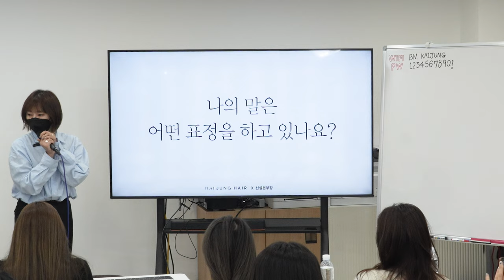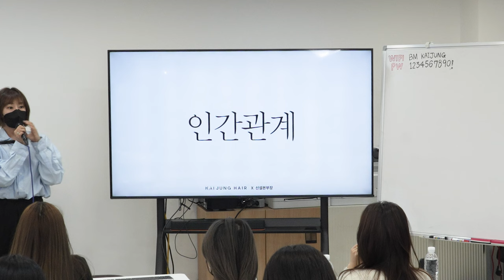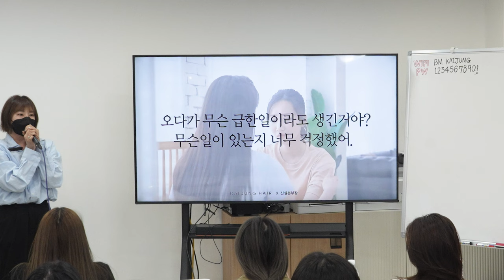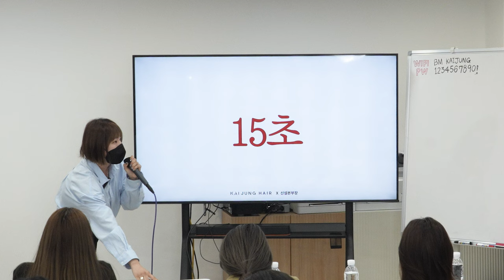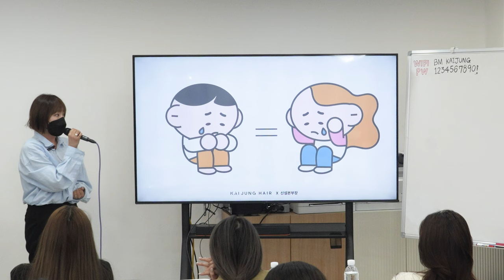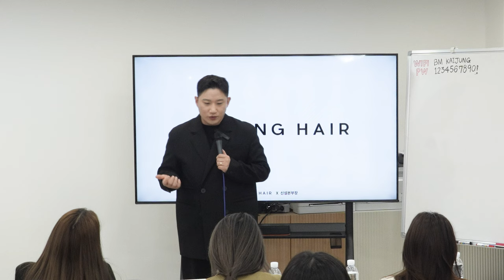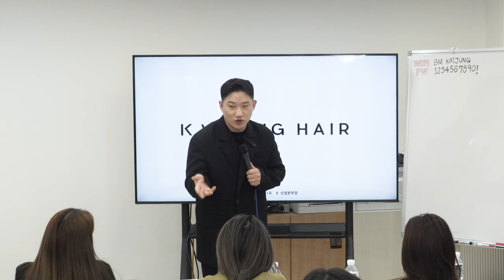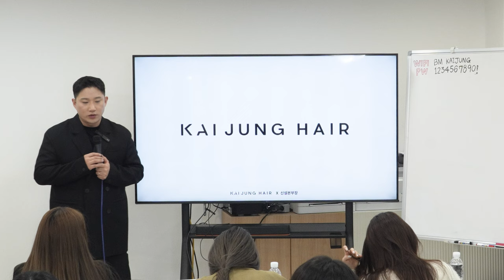카이정헤어 12월 월례 디자이너 성장미팅 3부 신설본부장의 인의예지와 bts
카이정헤어 12월 월례회의 3부 인의예의 인간다움 어른이란 bts 마인드강의 신설본부장입니다.

감사합니다